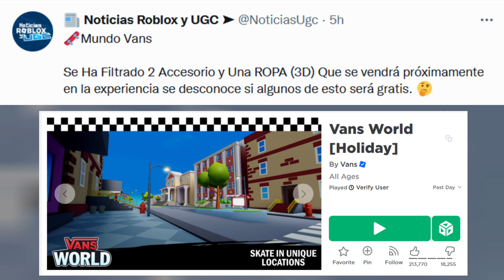NOTICIAS DE ROBLOX - PRÓXIMOS ACCESORIOS GRATIS, VANS, Y DESCUENTO EN TARJETAS DE ROBLOX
- Página de GiftCard de Roblox